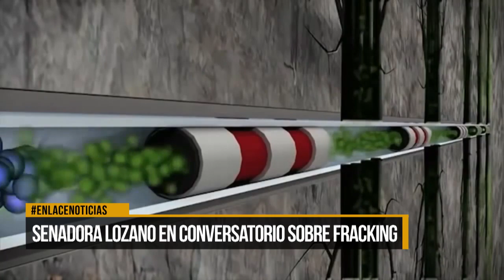Senadora Angélica Lozano esta en la ciudad para hablar de fracking